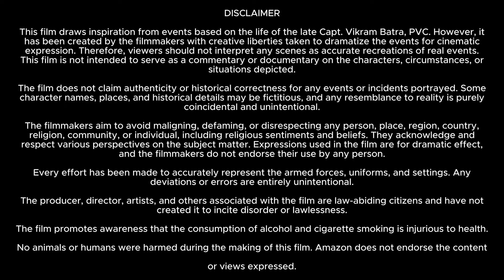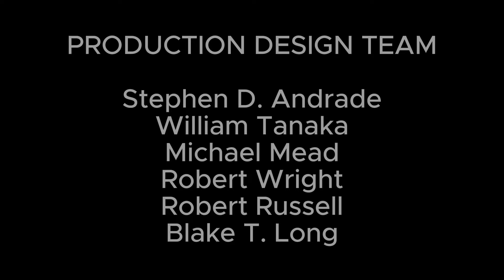Aquaman 3 (2025) Full English Movie | Timothée Chalamet, Jason Momoa, Amber Heard | Review & Facts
Aquaman 3 is an upcoming 2025 American superhero film based on the DC Comics character Aquaman. Directed by James Wan from a screenplay by David Leslie Johnson-McGoldrick.

Hello, my dear brother and sister. I hope you are well. Welcome to another new video on our channel.

In this video we have talked about Aquaman 3 2025. Aquaman 3 is an upcoming 2025 American superhero film. What is this movie and where can you watch Aquaman 3 Full movie? It has been talked about. All interesting facts about Aquaman 3 movie. Aquaman 3 movie are told in this video and the full movie HD version is also given information about which OTT platform or satellite channel you will get to watch it officially. Also, we have talked in detail with about the technical department, music department, pre-production, filming and post-production of  Aquaman 3 movie. How much was Aquaman 3 full movie budget? and how much the movie Box Office Collection has also been updated. We have also discussed the story of this movie and a small review of the story of Aquaman 3 full movie in english has also been given. Apart from this movie facts, story line, star cast, Aquaman 3 full movie Hugh Jackman & other actors performance and which character has played what role? All of these have been discussed.